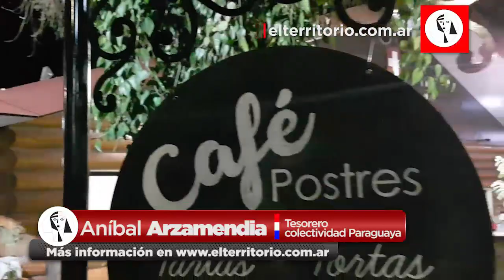Aníbal Arzamendia, Tesorero de la Colectividad Paraguaya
La realización de la edición 39° de la Fiesta Nacional del Inmigrante